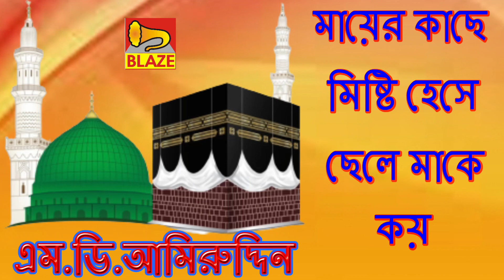মায়ের কাছে মিষ্টি হেসে ছেলে মাকে কয় | এম.ডি.আমিরউদ্দিন | New Bangla Islami Gazal | Md Amiruddin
Presenting New Bengali Islami Gazal "MAYER KACHE MISTI HESE CHELE MAKE KAY"From The Album"Dulche Ma Tor Ke Dolay"By Blaze Audio Video

Album- Dulche Ma Tor Ke Dolay

Songs- Mayer Kache Misti Hese Chele Make Kay

Singer- Md Amiruddin

Lyric- Md Amiruddin

Language- Bengali

Cetagory- Divotional(Islami Gazal)